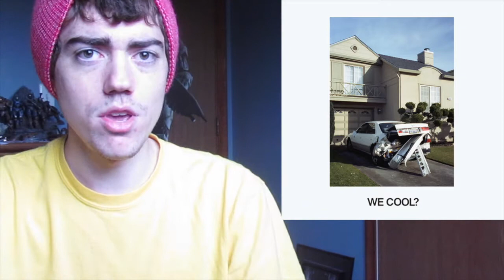Jeff Rosenstock - We Cool? (Album Review)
AGAIN, sorry for the late review! Jeff Rosenstock once of Bomb the Music Industry! but now of Kudrow, has come back with some solo material full of pop punk sounds, great vocals, and some interesting elements thrown in. But, does it all add up into a great album? Find out in my review of, We Cool?(!)

Favorite Tracks: Get Old Forever, (You, In Weird Cities), Nausea, (I'm Serious, I'm Sorry), Hey Allison!, Polar Bear Or Africa, Hall Of Fame, Darkness Records

Review: Very Favorable